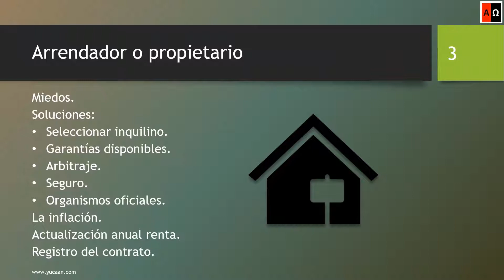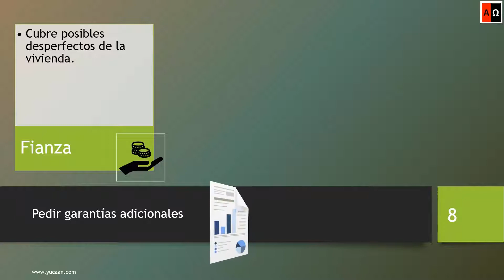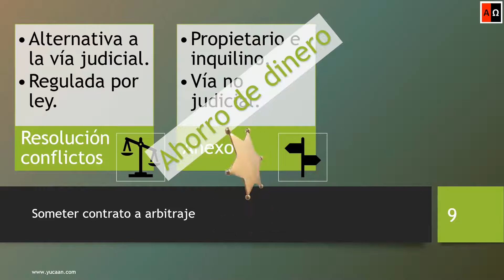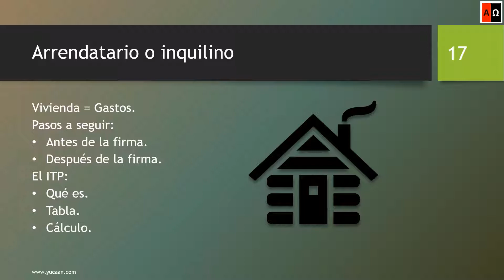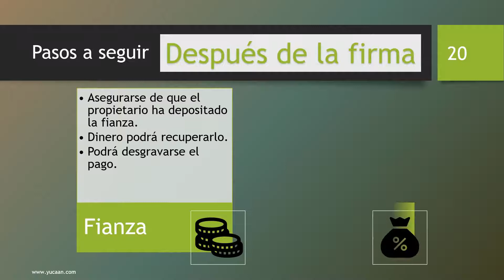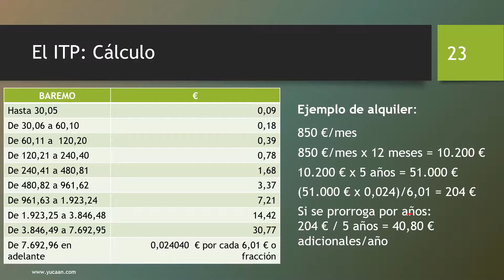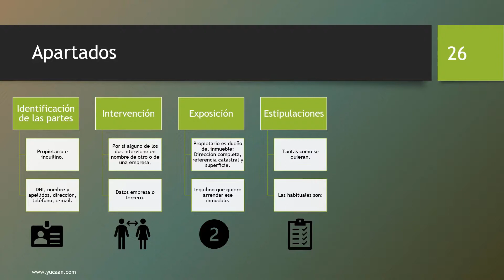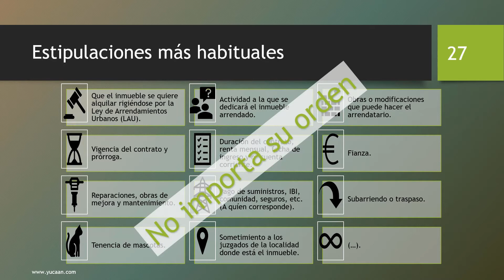Alquilar una vivienda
Capítulos:
00:00 Presentación.
00:13 Arrendador o propietario.
05:00 Arrendatario o inquilino.
08:30 Ambos.